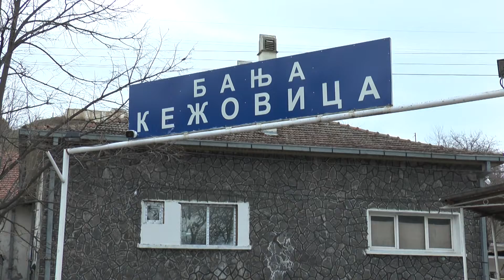ПЕНЗИОНЕРИ ДА СЕ ВРАТИ БЕСПЛАТЕН ДЕН ЗА БАЊА КЕЖОВИЦА 03 12 2022